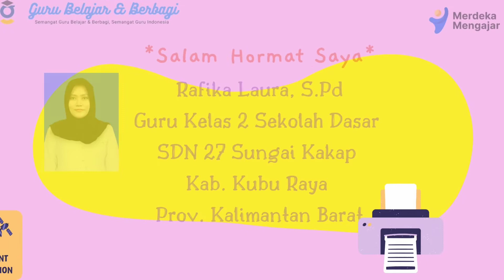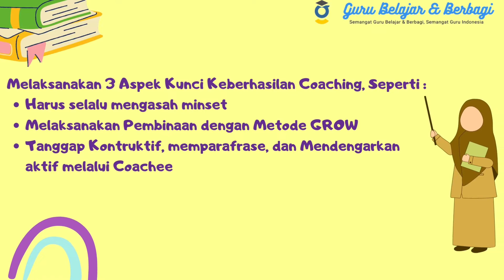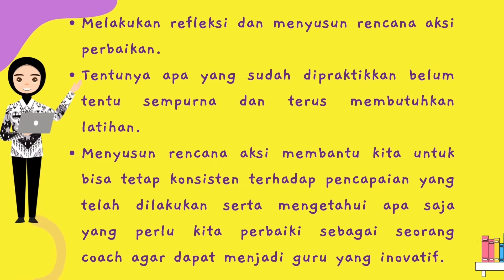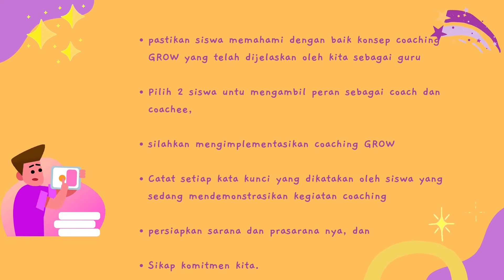Pembinaan dan Komunikasi | Pembelajaran ke 5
video ini dibuat Untuk memenuhi dan  berbagi kepada bapak dan ibu pembelajar mengenai refleksi saya setelah mempelajari materi Pembinaan  dan Komunikasi, Pembelajaran ke 5  pada program Seri Belajar Semangat Guru 2.